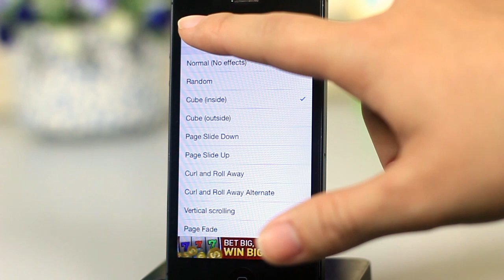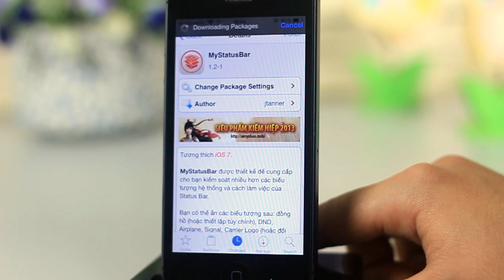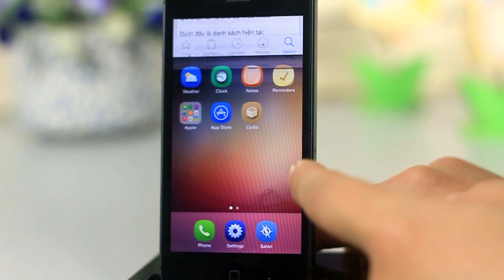[Cydia Tweak] Barrel - hiệu ứng dịch chuyển giữa các màn hình trên Springboard - AppStoreVn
giúp tạo các hiệu ứng đồ họa khi lật trang biểu tượng của bạn khi bạn di chuyển ngoài màn hình chính. Trong các thiết lập tinh chỉnh bạn có thể lựa chọn từ 18 chế độ khác nhau.